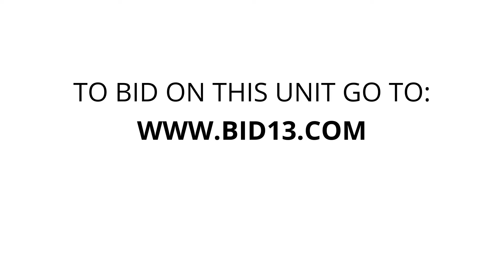The Storage Mall - West Milford - Unit GT425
electrical, cleaning, toolbox